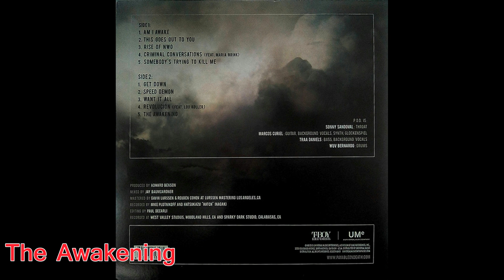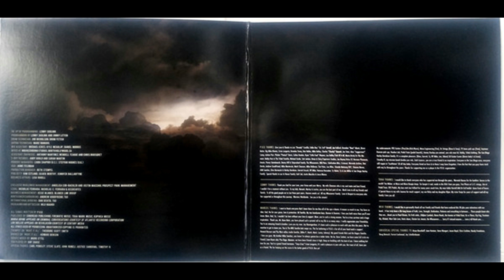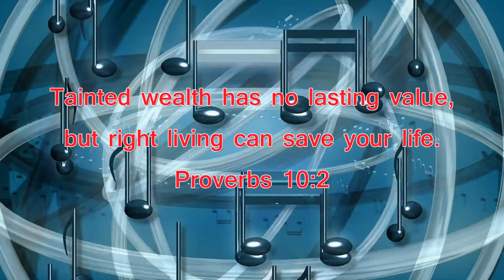RANDOM TRAX #177 - 9-5-23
Song: Get Down
Artist: P.O.D.
Album: The Awakening
Released: 2015